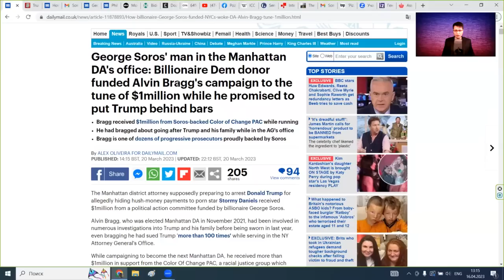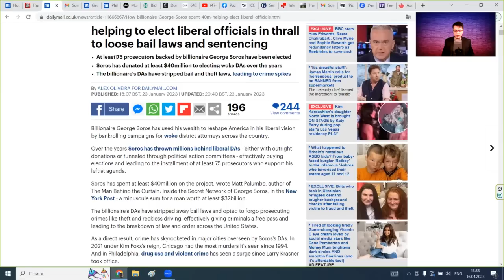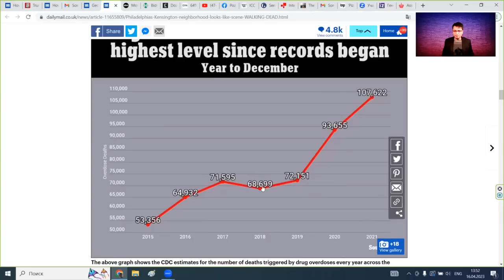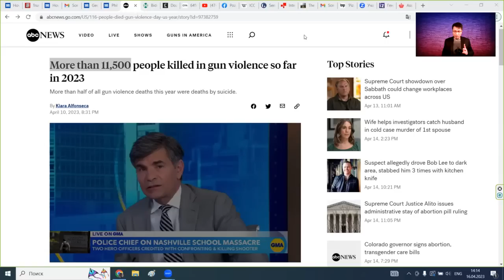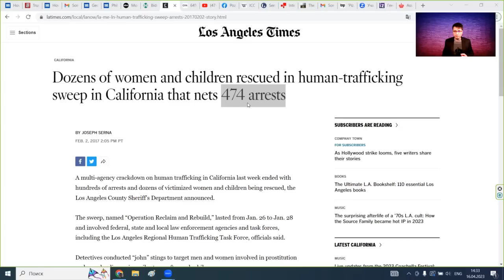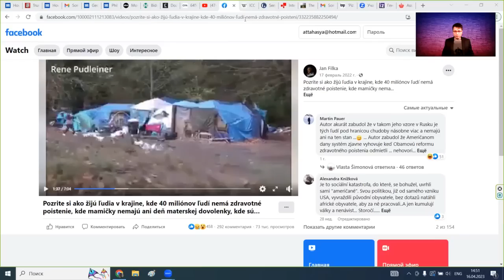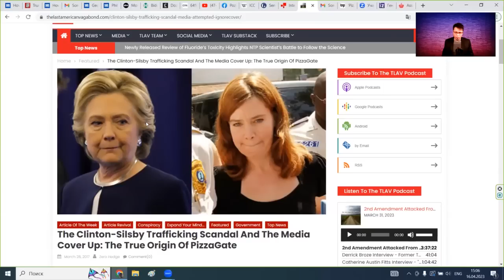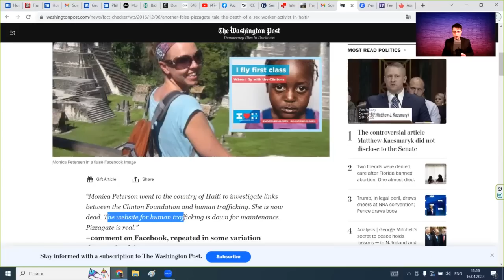Azat Türkmen #207. Hökman görüň! Dünýe niräk barýar? Biz taýýarmy?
Soňky günler Türkmenistanda ilat üçin birgiden ýakymsyz täzelikler peýda boldy. Emma halkara arenasynda ýüze çykan käbir täzelikler hasam ýakymsyz we howsala dörediji. Türkmenistanly raýatlaryň-da üns bermeli we bilmeli bu täzelikleri nähili täzelikler we olar biziň ýkbalymyza täsir edip biljek nähili wakalary öz içine alýar? Bu gezekki göwrümli gepleşigimizde biz şol möhüm wakalardan käbirlerine içgin syn berýäris.